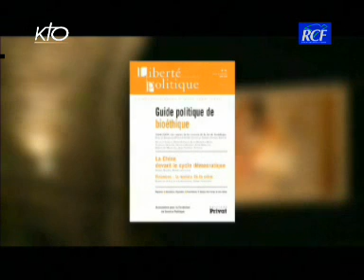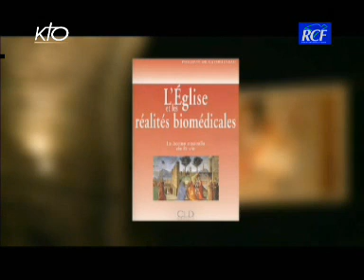Les évêques et la bioéthique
Avec la participation du Cardinal Philippe Barbarin, archevêque de Lyon ; de Mgr Pierre d'Ornellas, archevêque de Rennes et responsable du groupe de travail des évêques sur la bioéthique ; de Madame Elizabeth Montfort, ancien député au Parlement européen, conseillère régionale d'Auvergne ; du Docteur Philippe de Cathelineau, Médecin généraliste et écrivain, auteur de "L'Eglise et les réalités biomédicales".